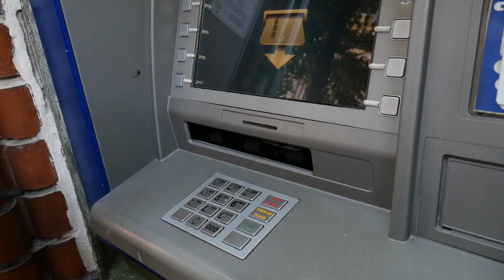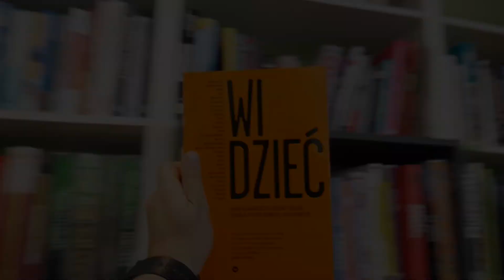VLOG #1/Jak zostałam vlogerem - czyli prawdziwy Toruń Bella Skyway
This is a short video i made with some of my sets:
Profile: Cinelike D
Lens:
-Meike 28mm F2.8 (with Micro 4/3 mount = 56mm)
- Meike 12 mm F2.8 (with Micro 4/3 mount = 24 mm)
- Panasonic 14 - 42 mm Kit Lens
Colorgading: Adobe Premiere Pro - Cold War Preset

Artlist to jeden z największych i najlepszych banków muzyki do filmów na świecie, używany przez wielu profesjonalistów. Zakładając konto na Artlitst z mojego linku otrzymasz bezpłatny dostęp do zasobów Artlist na 2 miesiące za darmo. Wypróbuj, bo warto!